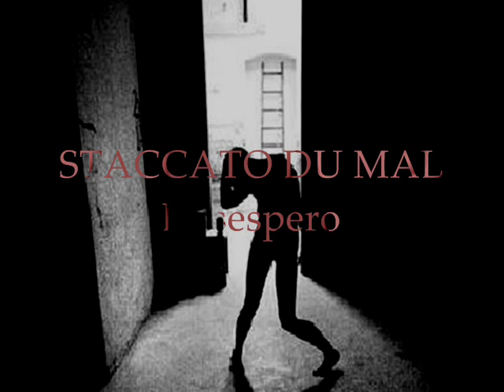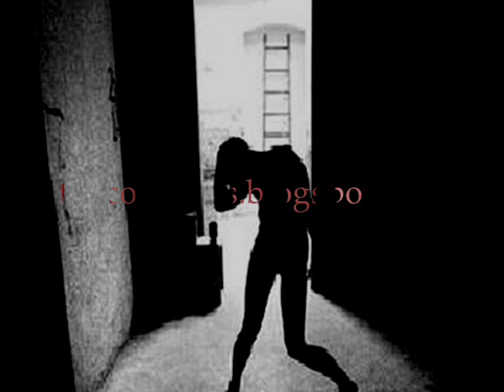STACCATO DU MAL - Desespero